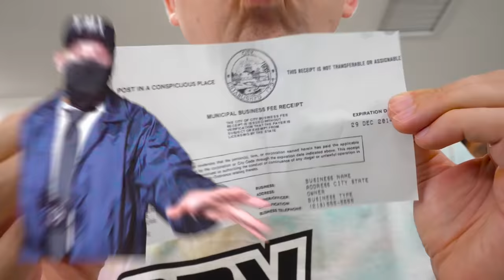THEY ARE THE SAME PERSON!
CHEF CROUTON = FBI AGENT PETERS

After Chad Wild Clay made "THE LEADER'S BODY IS MISSING!", Vy Qwaint created "MYSTERY PERSON Kidnapped Us in Extreme Game Challenge. Only 1 will Let You ESCAPE this Box!", Daniel Gizmo uploaded "This FBI Agent is SUS!", and Melvin PZ9 filmed "HACKERS KIDNAPPED ME... Using Roblox to Find HELP!" we snuck into the FBI Agent Peter's house. He was the guy who was last seen with the Project Zorgo leader's body when he was defeated by the Spy Ninjas! He is very sus. We found a bunch of strange clues that make us believe that Chef Crouton and the FBI policeman, Agent Peters are the same person! Chef Crouton has been in disguise undercover this whole time! Why is he lying to us? Since the chef is Daniel's ex-girlfriend Alie's brother, we invited Alie over the house to do a lie detector test! We got the shocking news that she has a new boyfriend and is going on a date! It will be a challenge to track down Chef Crouton if he is working for the police!